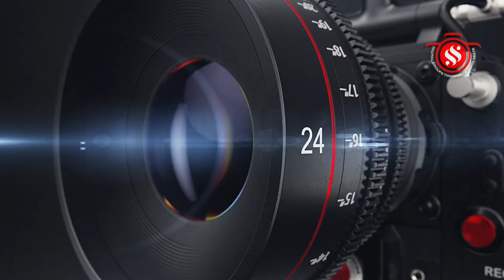தீவனூர் ஸ்ரீசுயம்புபொய்யாமொழிவிநாயகர் ஆலய கும்பாபிஷேக விழா-உற்சவர்கள் இரவுவீதிஉலா